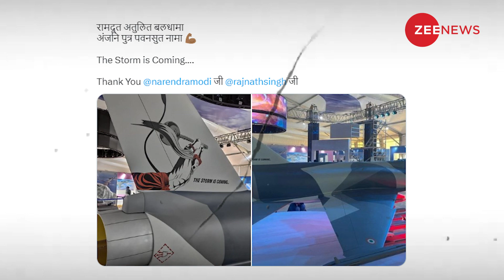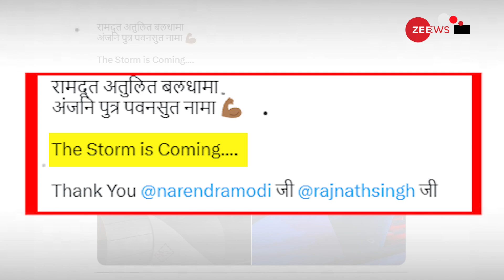भारत के लड़ाकू विमान पर बैठे बजरंगबली, आया बड़ा तूफान |Aero India 2023|HAL HLFT-42| Hanuman on HLFT-42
भारत के लड़ाकू विमान पर बैठे बजरंगबली, आया बड़ा तूफान | Aero India 2023 | PM Modi | HAL HLFT-42

Hindustan Aeronautics Limited (HAL) has showcased the supersonic trainer jet HLFT-42 full scale model at the Aero India Show. It has a picture of Hanuman ji on its rear and is equipped with modern avionics.

एयरो इंडिया के 14वें एडिशन की शुरुआत सोमवार को बेंगलुरु के येलहांका के एयर फोर्स स्टेशन पर हुई. PM Modi ने इसका उद्घाटन किया. इस शो में सबसे ज्यादा सुर्खियों HLFT-42 ने बटोरीं. इसकी टेल पर हनुमानजी की फोटो है. साथ ही एक मैसेज भी लिखा है- The Storm Is Coming (तूफान आ रहा है).